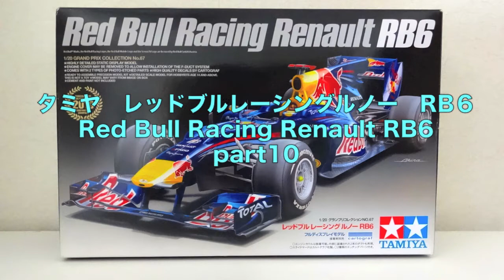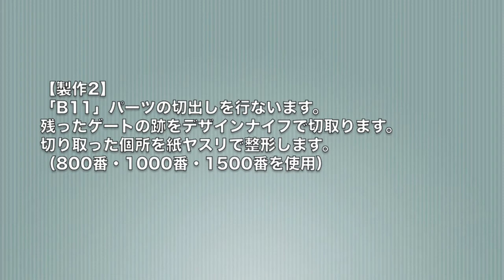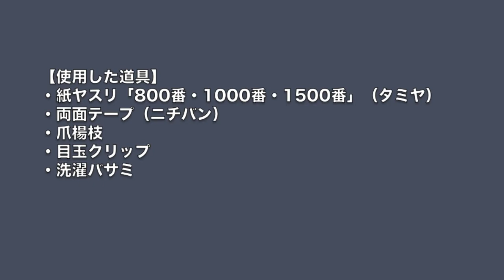【車のプラモデル製作】タミヤ レッドブルレーシングルノー RB6 part10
「タミヤ　ポルシェターボRSR934イェーガーマイスター編」
◆詳しい情報はアメブロで！